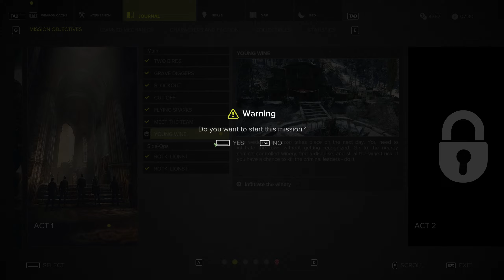Sniper ghost Warrior 3 Playthrough Part 8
We take the role of U.S. Marine Captain Jonathan "Jon" North, who, along with his brother Robert, is sent to the Russian-Ukrainian border to destroy an abandoned stockpile of Soviet-era bio-weapons before they can be stolen by terrorists. The two succeed in their mission, but are ambushed by an unidentified group of special forces soldiers, led by a man named Vasilisk who knocks Jon out before capturing Robert.

Two years later, Jon is sent to Georgia to help destabilize the local Georgian separatist cells, who are reported to be receiving an abnormally high level of funding and resources. Jon accepted the assignment with the hidden agenda of locating his brother Robert, after hearing intelligence chatter placing him in the region.